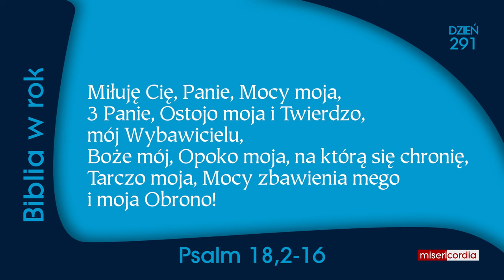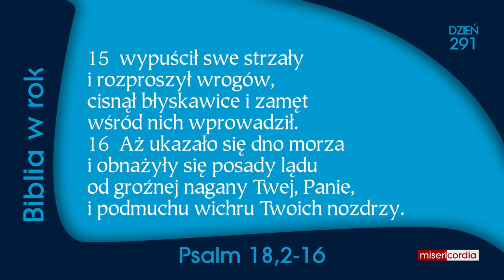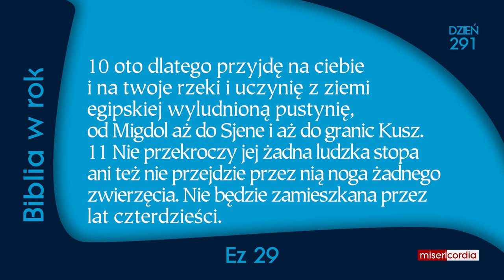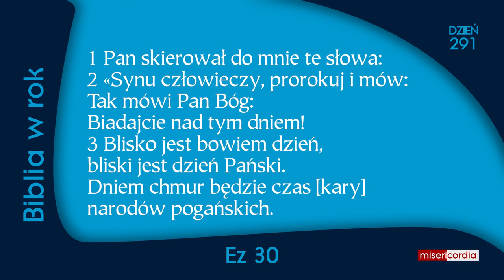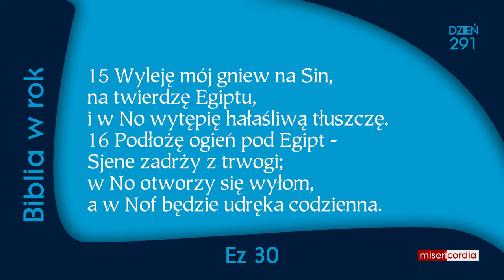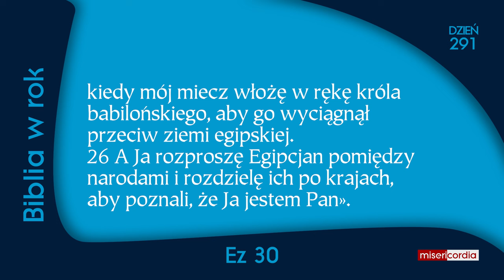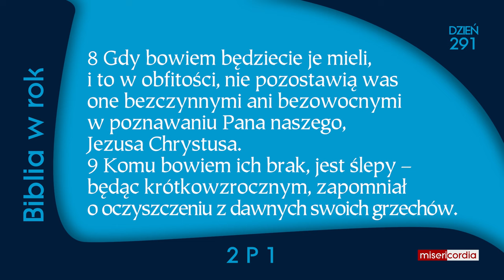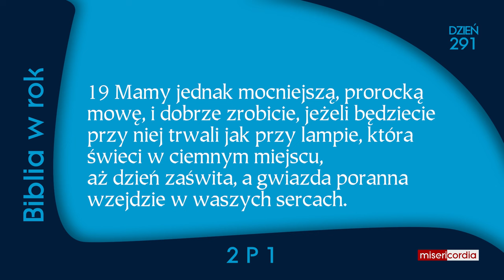Biblia w rok [291] | 17 października | Ps 18,2-16; Ez 29-30; 2 P 1